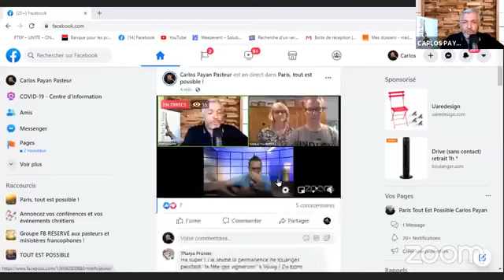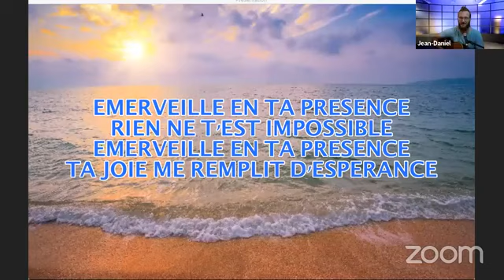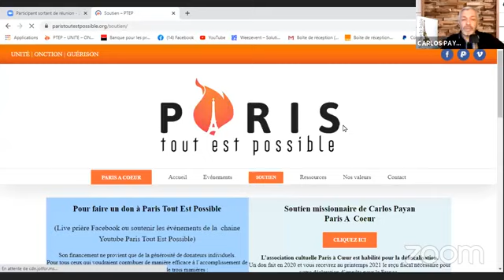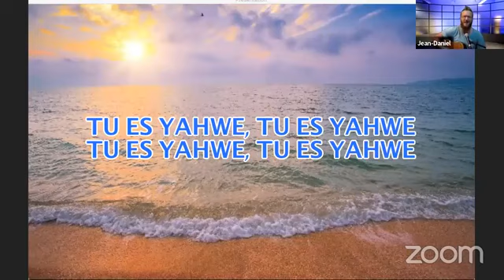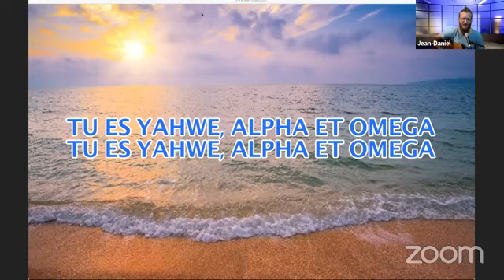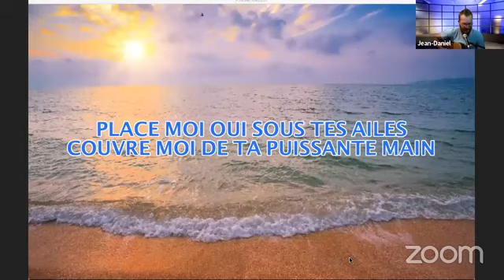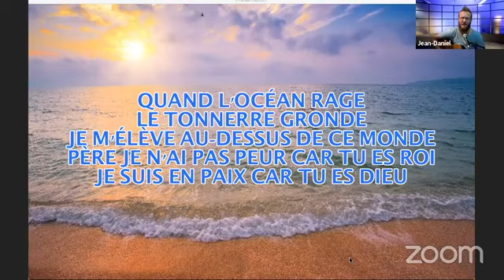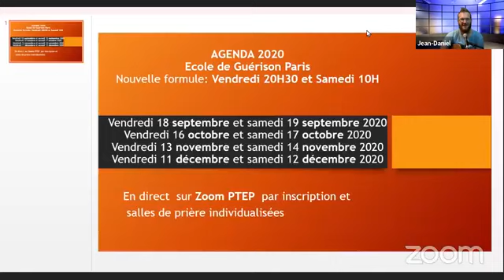La FOI Soirée Guérison Yves & Sabine DUPRAZ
Paris tout est possible  Carlos Payan  miracles guérison onction
Pensez à vous inscrire à la Lettre de Nouvelles de PTEP ...Ne passez pas à côté des Rendez-vous Divin pour vous ! cliquez